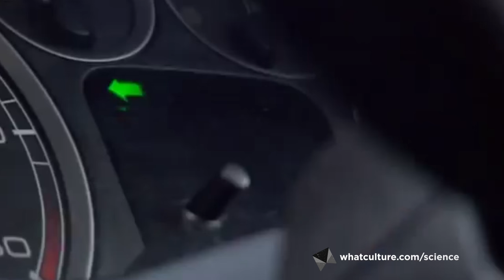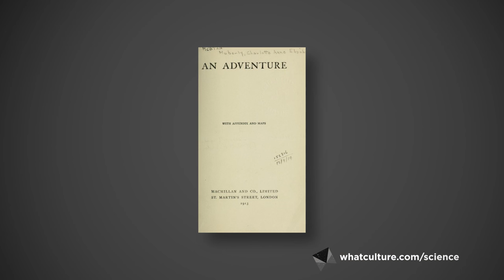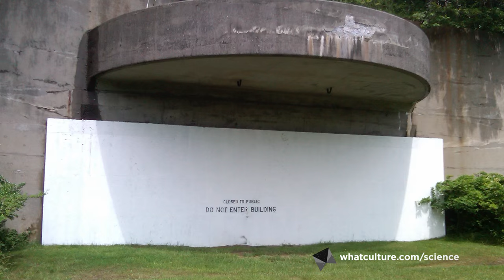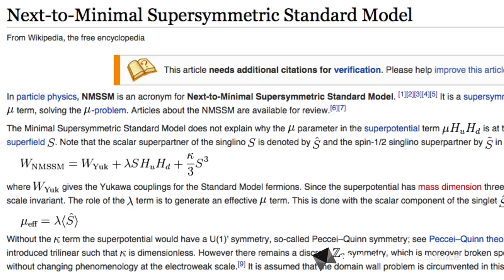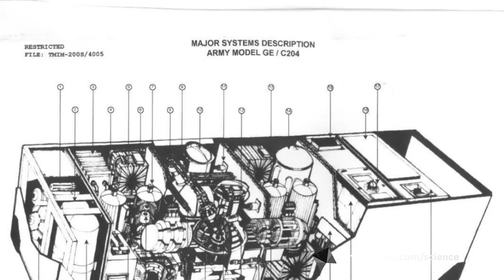10 Theories That Prove Time Travel Exists